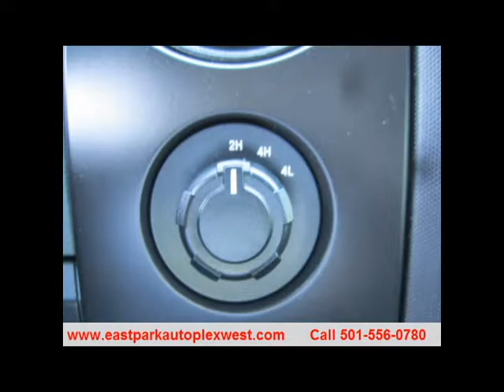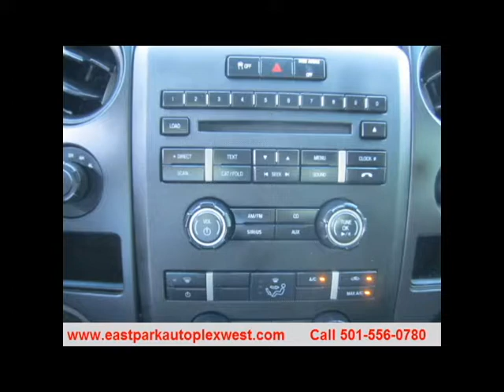2014 Ford F-150 4x4 STX 2dr Regular Cab Styleside 6.5 ft. SB East Park Autoplex West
2014 Ford F-150 4x4 STX 2dr Regular Cab Styleside 6.5 ft. SB East Park Autoplex West

WELCOME TO EAST PARK AUTOPLEX WEST.
We have over 70 years of combined experience in the automobile industry and we know that complete and total customer satisfaction is essential to our success.
We believe the sale does not end with the customer purchasing a vehicle. Being there for our customers after their purchase is what sets us apart from everyone else.
If you want a dealer that treats you with respect and sees honesty and integrity as the most important part of the sale give East Park Autoplex a try.

EAST PARK AUTOPLEX WEST
6032 Highway 36 West

Sunday: Closed

Dealership in Rose Bud Arkansas